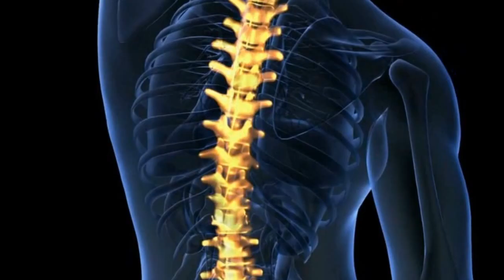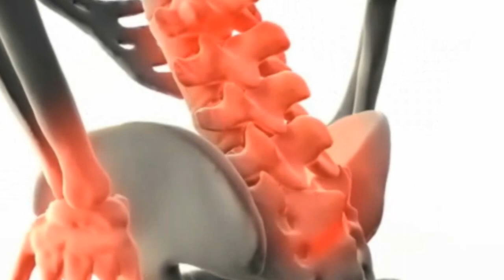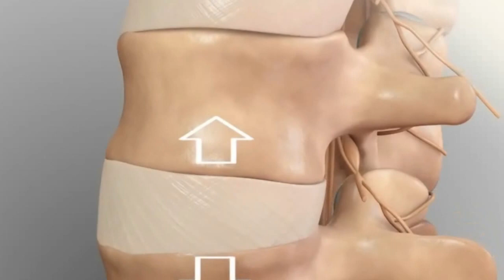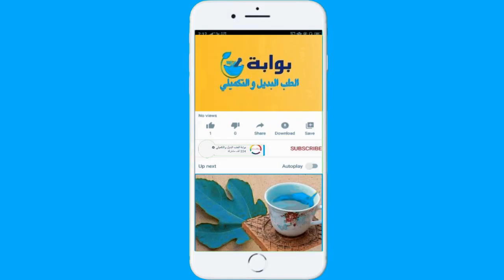انتبه لاترتكب هذه العادات الخاطئة لانها وراء آلام الظهر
تعرف على عادات خاطئة تسبب آلام  الظهر

شاهد ايظا قناة بوابة الطب البديل والتكميلي